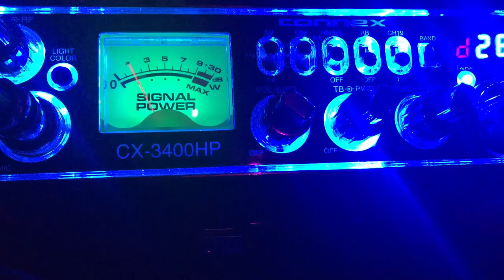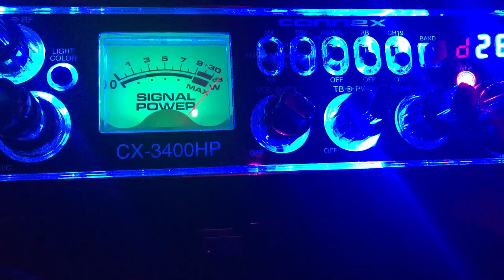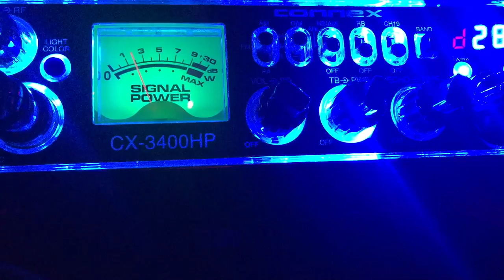420,NY 64,PA. BusyBee,ME. 12/13/16